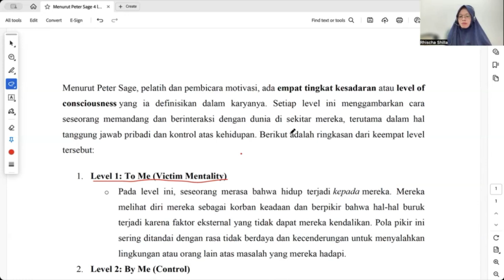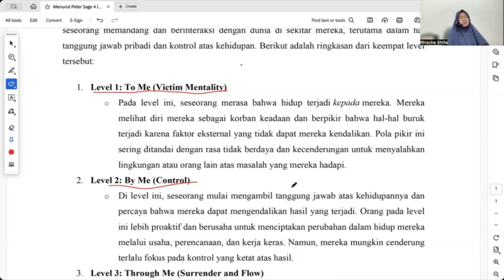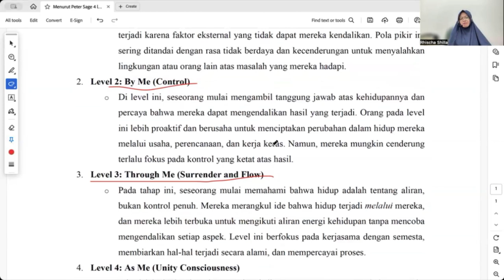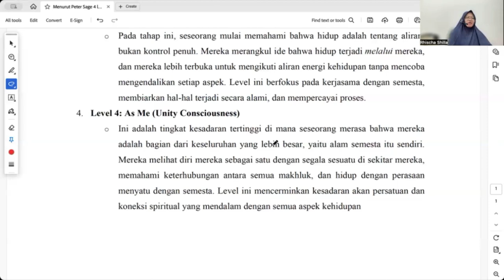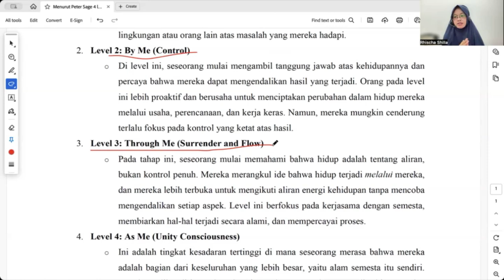Yuk cek level "kesadaran" kita....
Sumber: Peter Sage Youtube Channel